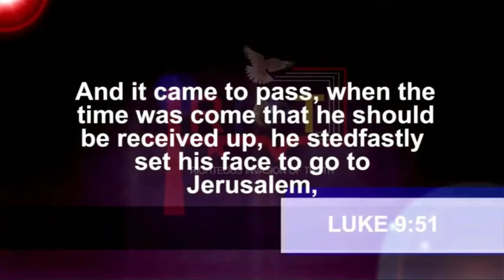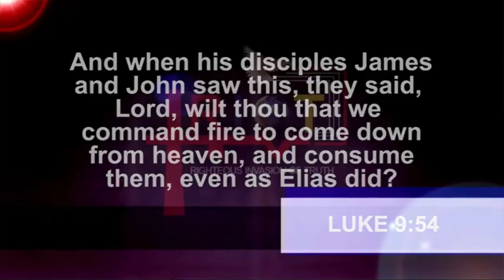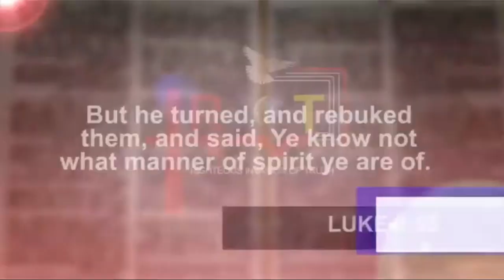Who Can Stand Against The Lord? Dr. Abel Damina brings Correction To Erroneous Statements